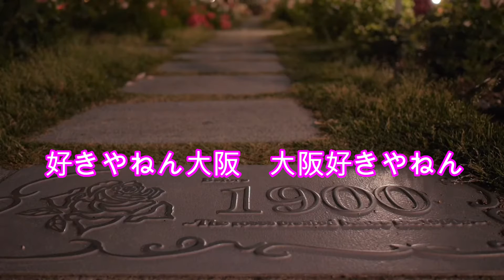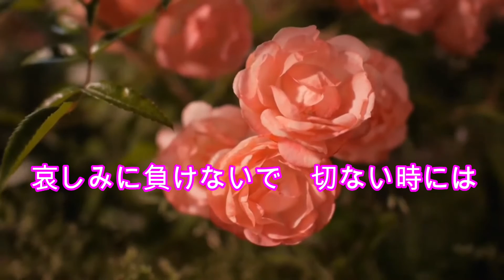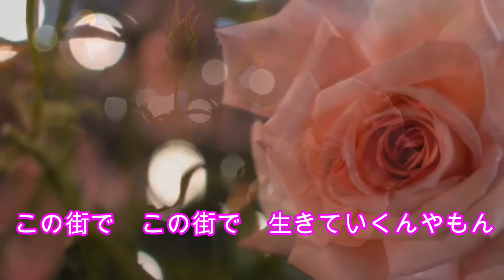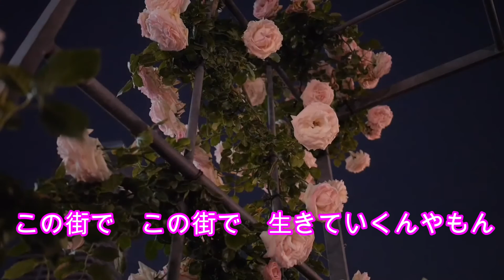浪花こゆき／好きやねん大阪1989.6Koyuki Naniwa"Sukiyanen Osaka"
松原愛の出演、歌唱作品や十和野あいの楽曲、山田孝雄の楽曲を紹介するチャンネルです。
作詞山田孝雄　作曲徳久広司　編曲寺岡真三

『好きやねん大阪』は、内山田音楽出版株式会社と契約満了による契約解除を1999年
6月に行いました。
よって松原愛は、映像コンテンツを編集制作をして、独自のMVを制作しています。

平岡千佳名でデビュー。デビュー曲『故郷船』のカップリングの
『浪花こゆき』を芸名と勘違いする人が続出し、皆様から「こゆきちゃん」
と言われて親しまれました。
そして『希望岬』の次回作に地元大阪の花博のテーマソング『好きやねん大阪』を
歌うことになり、芸名を「浪花こゆき」としました。
現在は大阪にそのまま残り、芸名を平岡千佳に戻して活躍しています。

『好きやねん大阪』　　　　　作詞山田孝雄

倖せになろうねと　道頓堀から
戎橋　御堂筋　肩寄せ歩く
みんなそれぞれ　故郷が
遠い何処かに　あるけれど
好きやねん大阪　大阪好きやねん
この街で　この街で　生きていくんやもん

哀しみに負けないで　切ない時には
中之島　天満橋　淀川流れ
待って下さい　春が来て
水の都に　花が咲く

めぐり逢いしのび逢い　ふたり曽根崎
小雨降る北新地　七色ネオン
夢を注ぐのか　嘘なのか
明日になる迄　わからない

We introduce songs sung by Ai Matsubara, songs by Ai Towano, and songs by Takao Yamada.
Lyrics: Takao Yamada, Composition: Koji Tokuhisa, Arrangement: Shinzo Teraoka

Debuted as Chikana Hiraoka. Coupling of the debut song "Hometown Ship"
Many people misunderstood "Koyuki Naniwa" as a stage name, and everyone started calling them "Koyuki-chan".
I was familiar with it.
And for the next work of "Kibou Misaki", the theme song "Sukiyanen Osaka" for the local flower exhibition in Osaka.
When I decided to sing, I changed my stage name to "Koyuki Naniwa".

"Sukiyanen Osaka" Lyricist: Takao Yamada

From Dotonbori
Ebisubashi, Midosuji, walking shoulder to shoulder
Everyone has their own hometown
Somewhere far away
Sukiyanen Osaka Osaka Sukiyanen
In this town, in this town, I'm going to live

Don't give in to sorrow, when you're sad
Nakanoshima Temmabashi Yodogawa Nagare
Please wait Spring is coming
Flowers bloom in the city of water

Encounter and Reunion Futari Sonezaki
Kitashinchi with light rain, seven-colored neon lights
Are you pouring your dreams into it? Is it a lie?
I don't know until tomorrow